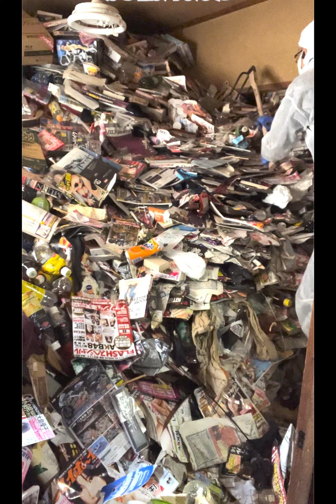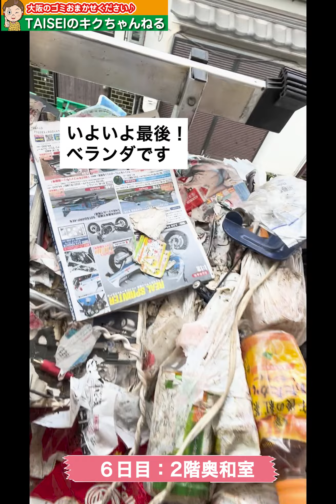35年の荷物が蓄積された家 一気に片付け FAINAL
【30年以上蓄積されたゴミ屋敷片付け・FINAL】
〜住人のお兄様からのご依頼〜
2年前から約35年蓄積さえrた弟さんのお荷物の片付けについてお兄さんからご相談を受けていました
今回きっかけとなったのは住人の弟さんが高齢により脚立で外から2回にあかることが難しくなり弟さんの入院中の間に退院後また住めるようにするためにも片付けたいというお兄さんの想いから始まりました

長い年月をかけて溜まってしまったゴミ。野積み状態で放置しているごみ屋敷。
どこから、何から片付けていけばいいかわからない方もいらしゃると存じます。
大生では55年のノウハウを元に経験豊富なスタッフがご依頼者様にヒアリングを行い、ご意向に沿った形での片付けを行います。
「残しておきたいもの」「見つけてもらいたいもの」などご相談下さい。
また、全てのお荷物を処分して欲しいとのご依頼でも、通帳、印鑑、お金などの貴重品や、アルバムなどの思い出の品などの探索はサービスでさせて頂いております。

お部屋に合わせたご対応をスタッフ一同で検討を行い工夫しながら進めていきます。

TAISEI Corporationは大阪でゴミを集めて55年。不要なもの心を込めて未来へ繋いでいきます。
私たちのサービスは大きく分けて7つあります。
※不用品処理
※機密書類
※遺品整理
※ゴミの定期回収
※廃家電処理
※リサイクル処理
※ゴミ屋敷片付け

みなさまからお寄せいただくゴミのお悩み。TAISEIの経験豊富な専門スタッフがが迅速に対応してご要望にお応えしています。お見積りには女性スタッフも同行してゴミ処理のお悩みにきめ細かく対応しております。
大阪市許可業者なので安心です
まずはゴミで困ったらお気軽にご連絡を！

お客様からいただく暖かいお言葉、活動をご紹介しています

■LINE公式
お友達追加をしていただくとおトクな情報をお届けします
2年前から約35年蓄積さえrた弟さんのお荷物の片付けについてお兄さんからご相談を受けていました

【FINAL】 2階奥の部屋から見えた光！あともう少し・・・

※不用品処理
※機密書類
※遺品整理
※ゴミの定期回収
※廃家電処理
※リサイクル処理
※ゴミ屋敷片付け